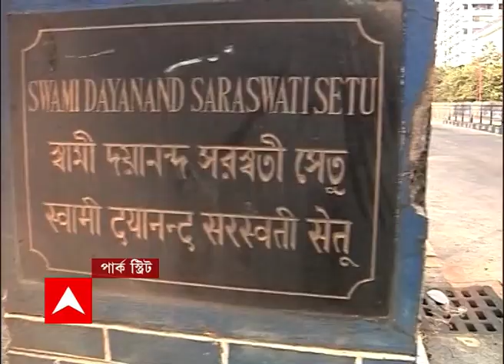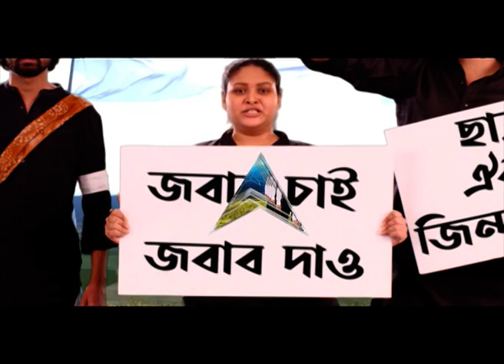Park Street: ডিসেম্বরের প্রথম সপ্তাহে চার দিন বন্ধ থাকবে পার্ক স্ট্রিট ফ্লাইওভার। Bangla News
পার্ক স্ট্রিট উড়ালপুল বন্ধ। ৩ ডিসেম্বর রাত ১০টা থেকে বন্ধ হবে উড়ালপুল। ৬ ডিসেম্বর সকাল ৬টা পর্যন্ত বন্ধ থাকবে এই উড়ালপুল। ভারবহন পরীক্ষার জন্য বন্ধ থাকবে এই উড়ালপুল।